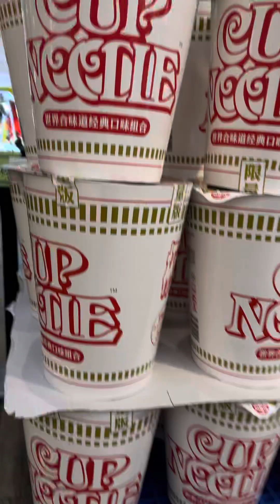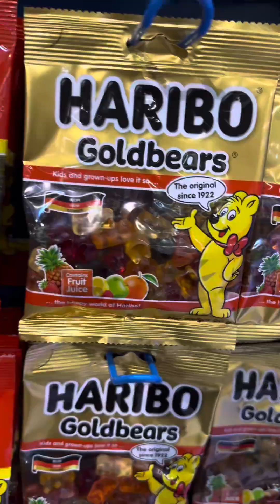I went to the supermarket that have all the things l wish🏦🏦